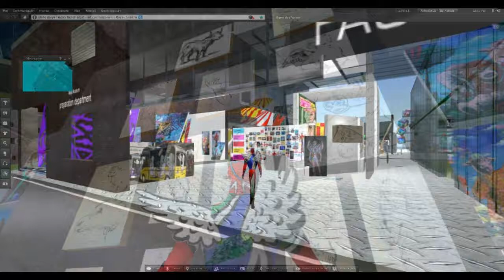moya land visite.wmv